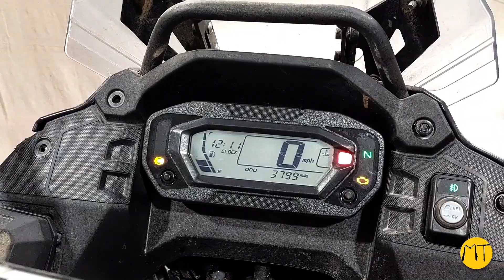2023 Kawasaki KLR650 KL650 Adventure Used Motorcycle Parts At Mototech271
Looking for top-quality used parts for your motorcycle? Check out this 2023 Kawasaki KLR650 KL650 Adventure with only 3799 miles on the odometer! Here at Mototech271, we specialize in used parts, and this KLR650 Adventure is no exception. We've meticulously taken this bike apart, ensuring every good part is available for you.

Whether you need engine components, suspension parts, bodywork, or accessories, you'll find what you need on our webstore. Don't miss out on the opportunity to get high-quality parts for your KLR650 at unbeatable prices.